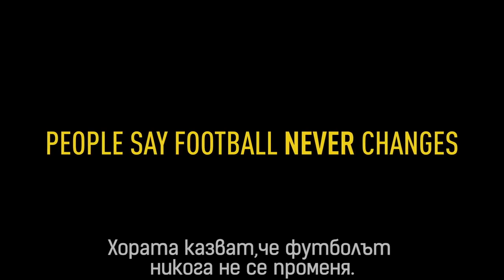Прасе обира банка - GTA 5 PC Online